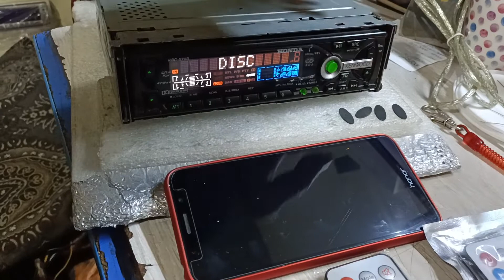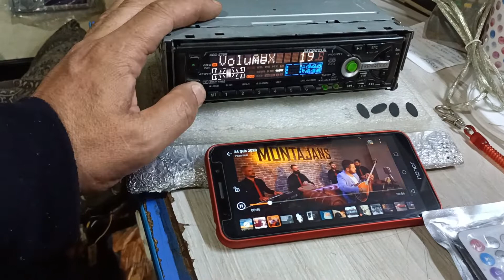KENWOOD MASK SERİLERİ USB VE BLUETOOTH EKLİYORUZ